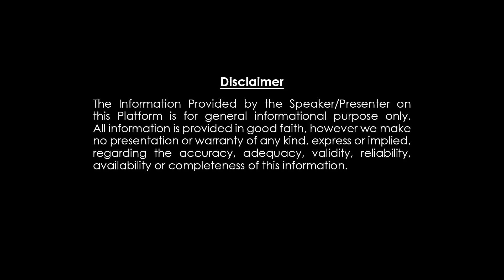చింతామణి గవ్వల పంచాంగం మేషరాశి 15 గవ్వలు తిరగపడ్డాయి Mesharasi Chintamani Gavvala Panchangam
చింతామణి గవ్వల పంచాంగం మేషరాశి 15 గవ్వలు తిరగపడ్డాయి